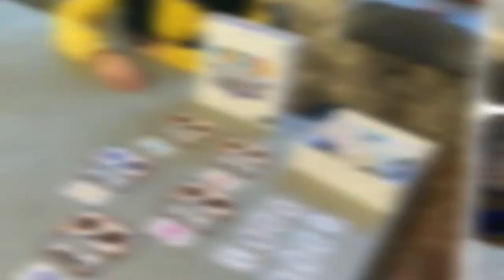Horror Games 2021 - Terror Molins Film Festival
És per nosaltres un gran honor inaugurar el nostre canal de YouTube amb aquesta gravació. Haver pogut formar part de les jornades de jocs de taula HORROR GAMES dins del marc del TERROR MOLINS FILM FESTIVAL. Organitzat pel club JUGONES MOLINS DE ROL, una jornada amb la participació de més de 20 editorials del món dels jocs de taula, presentant novetats, prototips i jocs consolidats. Un gran esdeveniment en el que ens van deixar ser el medi oficial que cobrís la jornada, culminant amb un programa en streaming per xarxes. Aquest és el resultat d'una experiència que voldrem tornar a repetir, mentrestant gaudiu i descobriu dels jocs participants.